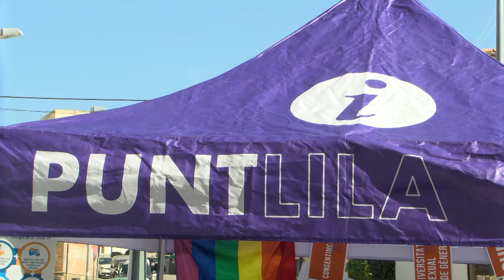Les barraques de la Festa Major canviaran d'ubicació després de vuit anys